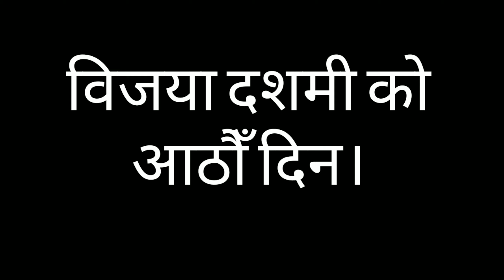विजया दशमी (वडादशैं) को महत्त्व (भाग :- ३)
नेपालीको महान चाड विजया दशमिको उपलक्ष्यमा S and A Tuition Institute द्वारा आयोजित youtube video competition.
प्रतिस्पर्धिको नाम:- Bikram Shrestha
विद्यालय:- Manamaiju Secondary School
*दशैं आउछ जान्छ, दशा नआओस,
टिका लाइन्छ खाइन्छ, भाग्य नखाओस,
जमरा लाइन्छ सुख्छ, खुसि नसुकोस
पिंग खेलिन्छ, चुडिन्छ, सम्बन्धको डोरी नचुडोस
२०७७  दशैंको शुभकामना
*झुल्कीयोस दैलो दैलोमा अध्यारो चिरी ज्योती
धेरैको खुसि निभेको आउ दशैँ लाली पोती
खुसीको जमरा पलाओस हर नेपालीको मनमा
वर्षाइदेउ दुर्गा माता खुसि नै खुसि सबैको घर आगनमा
यहि छ बिजय दशमी हार्दिक मंगलमय शुभकामना !!